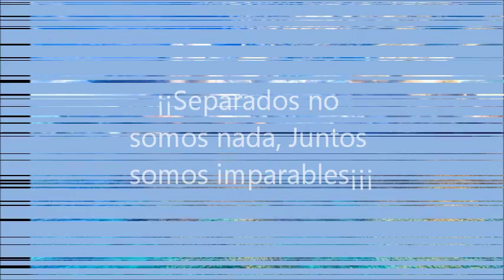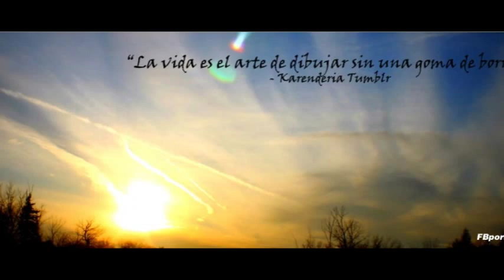Para mi Hermano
Hermanito querido, mejor amigo y compañero incomparable, quien más que tu para estas palabras, ¿No?, amigo, compañero, adjetivos que te caben y muy bien, no existen otras palabras como para describirte, y estoy muy orgulloso de ti, estoy muy orgulloso de poder ser tu hermano mayor, eres el mejor hermano que nadie podría tener, gracias por todo hermno